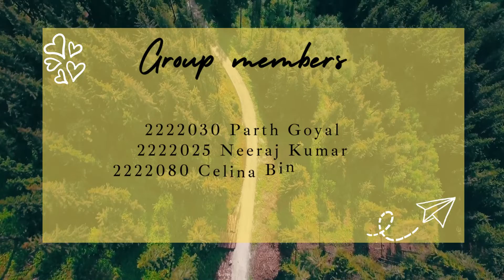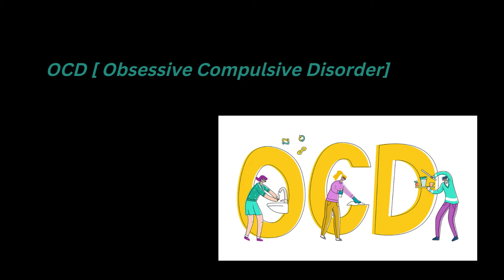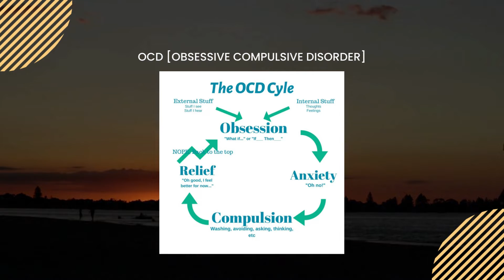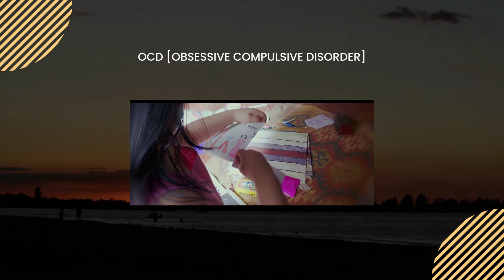Group 5 Dear zindagi